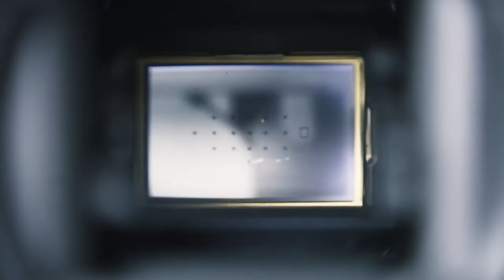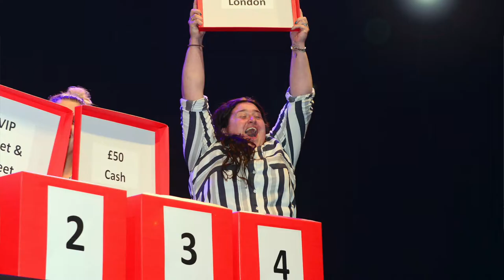Conference Photographer secrets!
Conference and Events photography is not as easy as it looks, and we discus why.

When you see a photographer wandering around at conference looking calm and care free, you can bet they are working like mad under the surface.

With so much happening so quickly, speed is of the essence.

Award winning events photographers Phil Riley and Stewart Writtle sit down to talk about what conference organisers expect from a photographer or videographer, and re-call stories from events they have covered in the past.